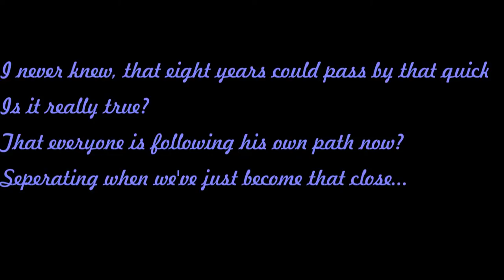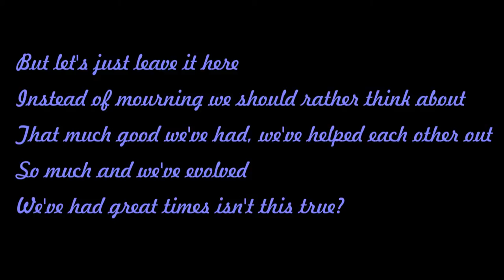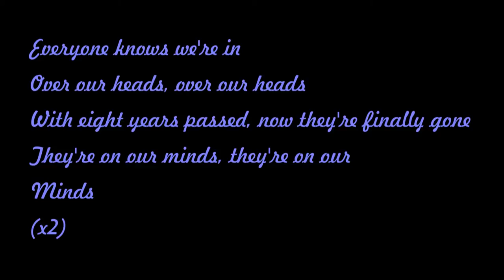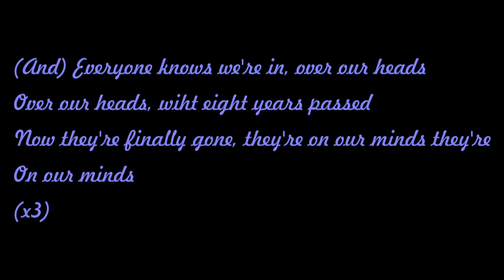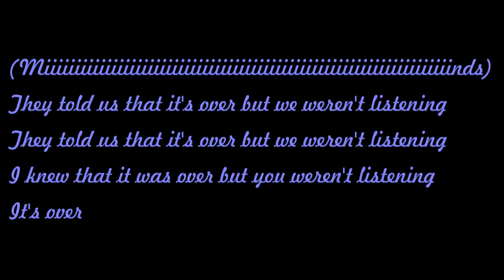Eight Years Passed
I wrote this Song for our Final Exam's Celebration.
Going at school was realy nice at our school...very much like a second family and so abandoning it is not that easy. That is why I wrote this song.

Recordet at Tapeattack Studios (Austria)

Music originally composed by The Fray
Words and Arrangement by Kasaija (Me)